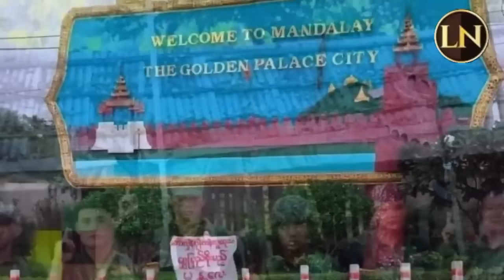8 December 2023